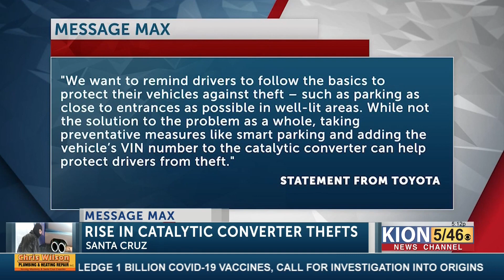Santa Cruz woman becomes victim in catalytic converter theft